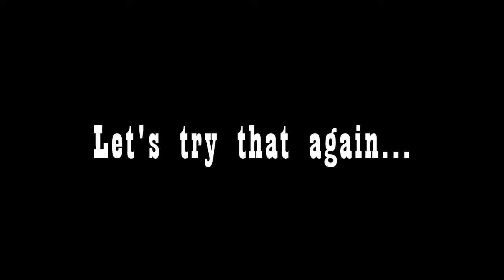The Biggest Bobby Bonillas of them All - All-Star Baseball 2000 (Bobby Bonilla Day 2021)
Happy Bobby Bonilla Day! Celebrate with All-Star Baseball 2000, Interleague Play, and a huge beach-ball-sized baseball